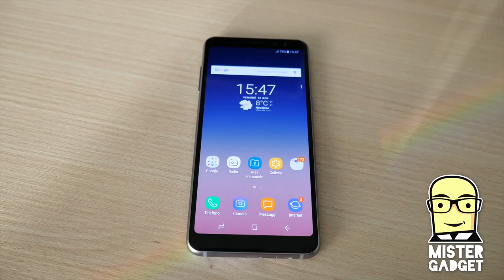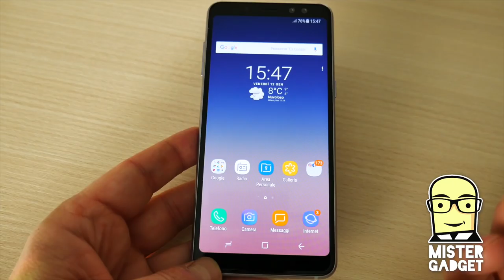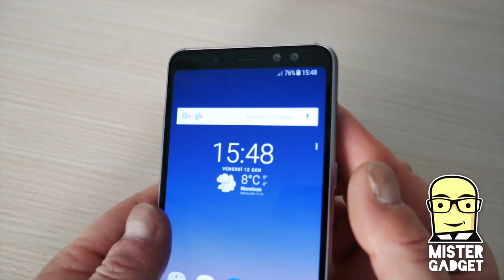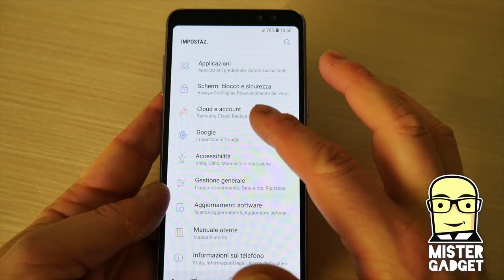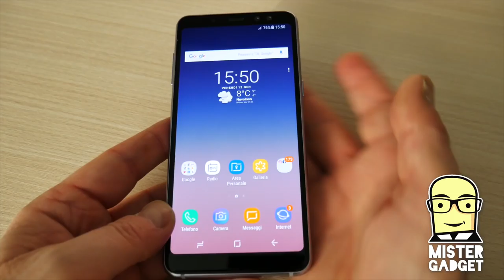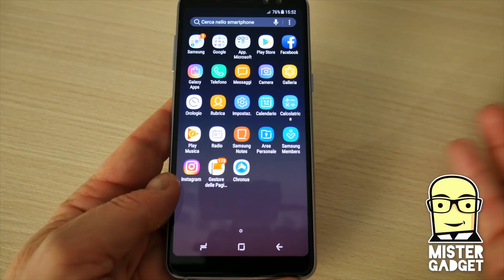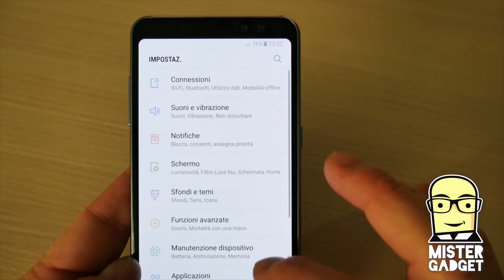Samsung Galaxy A8 Hands On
Ho messo le mani sul nuovo Samsung Galaxy A8, ecco le mie prime impressioni!

Le vcstre quali sono?